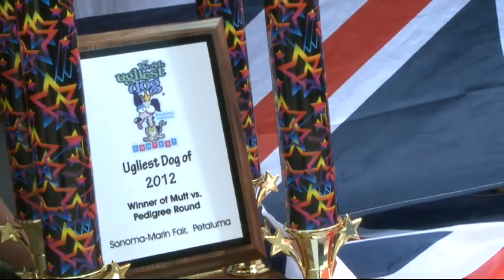Mugly is crowned the world's ugliest dog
Mugly, a Chinese Crested dog, has been crowned the world's ugliest canine, at a competition in California. Report by Katie Lamborn.